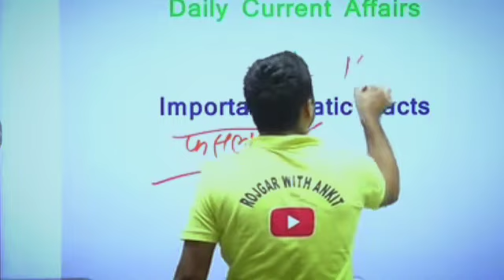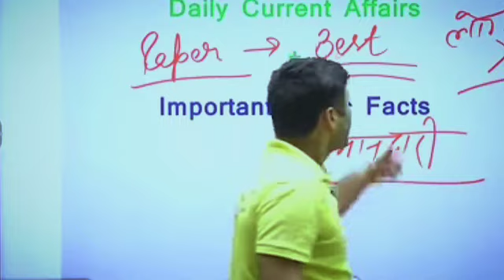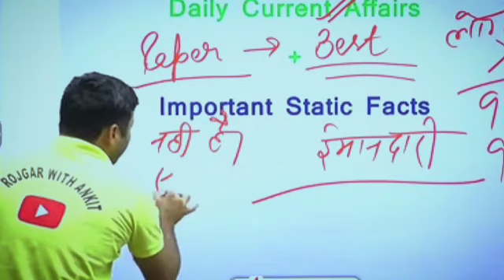SSC GD वालों के लिए महत्वपूर्ण सूचना By Sonveer sir